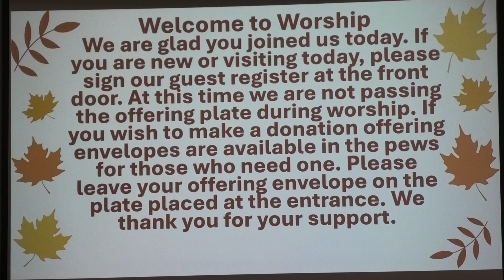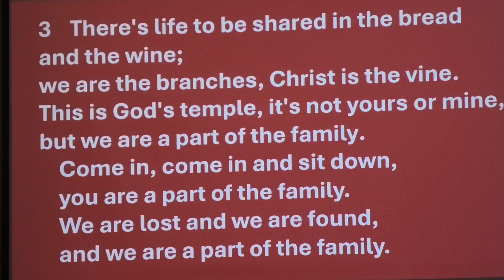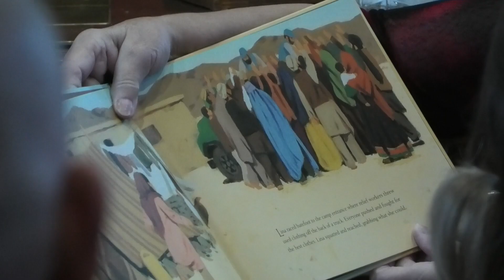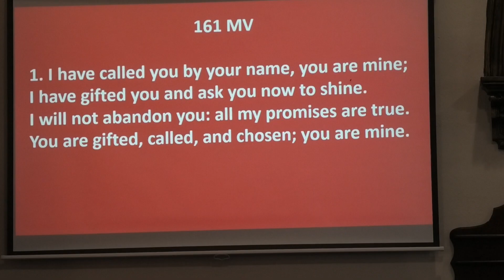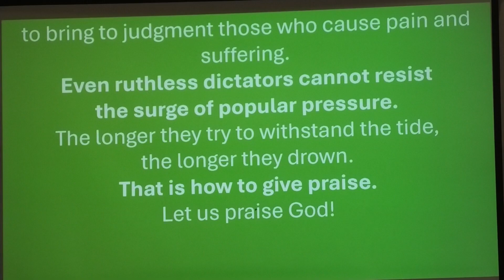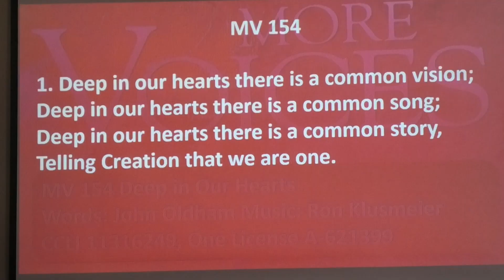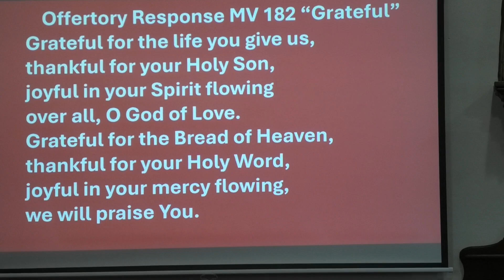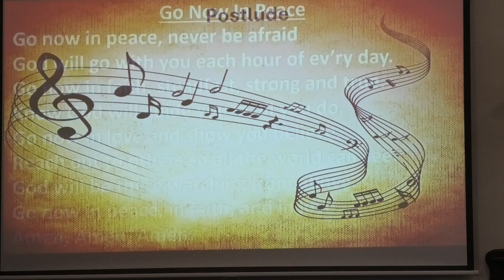Grace United Church Tavistock. Anniversary Sunday October 20 2024 Led By Rev. Mary Boland.